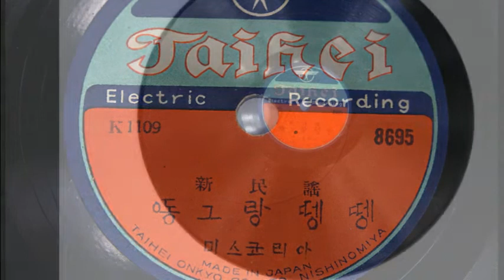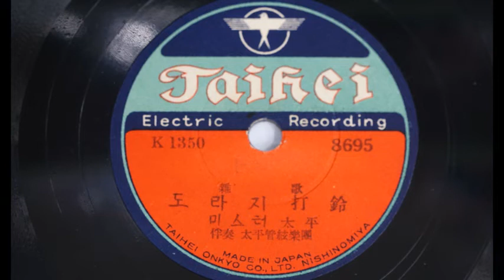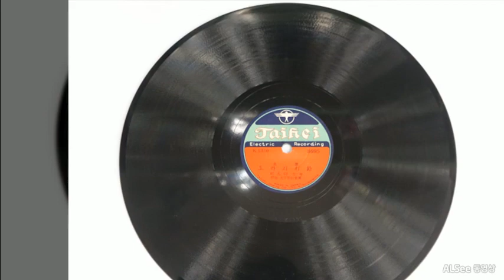유성기음악- 동그랑뗑뗑 .도라지 타령